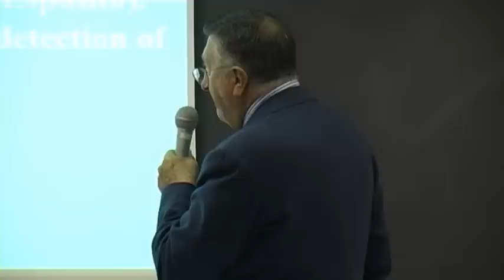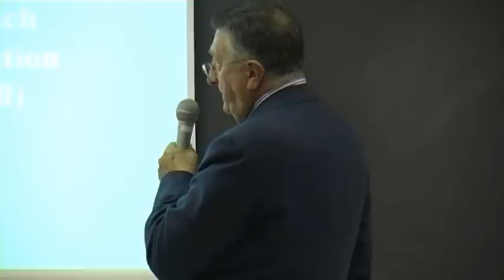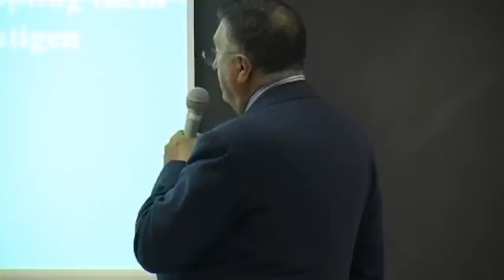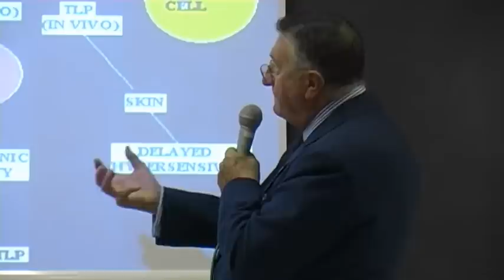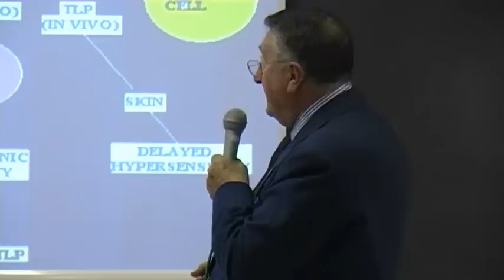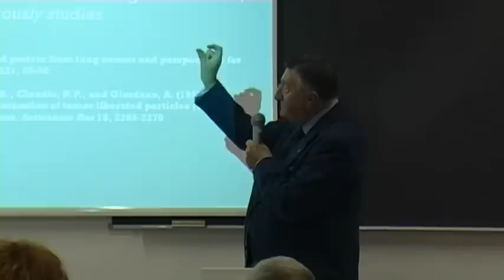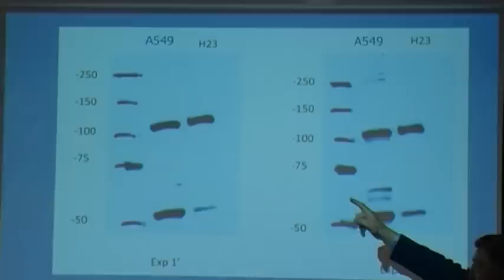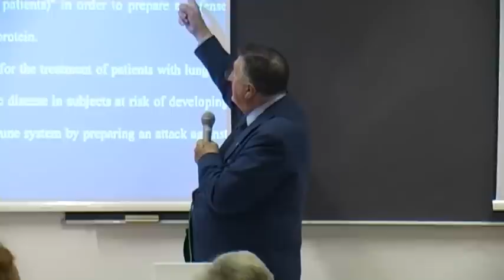Intervento sui tumori 3/3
7° corso di perfezionamento tenutosi  al Universita' di  Tor Vergata sulla ipetermia e   terapie integrative  non sperimentali in medicina generale e oncologia.